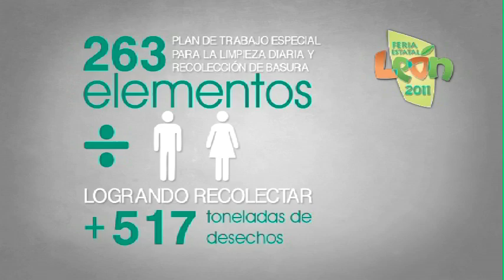FERIA LEON 2011